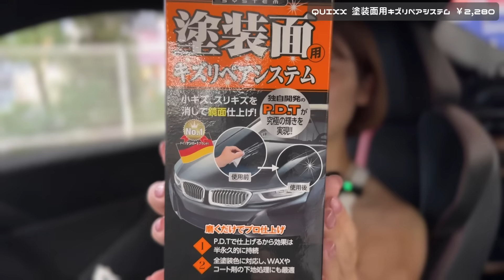【車好き】MTスポーツカー乗りのオートバックス購入品🛍️【カー用品 /車用品 】【スバル BRZ】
☑︎その他オススメ動画はこちら！

【至福の時間..】マツダ ロードスター 6MTでドライブ！高速走ったり山道走ったりオープンカーを堪能しまくる♡

【大大大興奮】憧れのマツダ ロードスター Sレザーパッケージ Vセレクション(6MT) の上品すぎる内外装を徹底チェック！

【BRZ/86】GROW Design× フジツボ エキゾーストシステムを徹底レビュー！アイドリング時や走行時、車内音や車外音も🔈

【あなたはどっち派??】トヨタ GR86 (6MT)をBRZ乗りが乗り比べドライブ！違いや内外装もチェック🩷

【新感覚のMT...】スズキ 新型スイフト 5MTでドライブ！感動の走り心地に興奮が止まらない♡

【コスパ良すぎ!!!】スズキ 新型スイフトを姉妹で内外装チェック🩷これは若者ウケすごいぞ、、、

【実際どうなの…？】純正ナビでYouTubeや映画が見れる！新型オットキャストを愛車クラウンスポーツに取り付けて正直レビュー！

【トヨタ クラウンスポーツ】愛車の中身を全部紹介♡リアルに愛用しているアイテム達はこちら！

【超貴重体験】インタープロト同乗で模擬レース！プロレーサー佐々木大樹選手の隣で大絶叫...

【最高SUV!!】スバル レヴォーグ レイバックに乗って鬼怒川温泉へ家族旅行♨️

【上質な大人SUV】スバル レヴォーグ レイバックの内外装を徹底チェック！！これは家族で乗りたい！

【これはヤバい..】新型ランドクルーザー250で公道を走る♡オンロードも超楽しい！！

【最上級グレード】新型ランドクルーザー250 ZXの内外装を徹底レビュー！大人気SUVに初対面😭

【もう戻れない‥】愛車クラウンスポーツのロックを自動で施錠解錠できるようにしてもらったら最高すぎました..

【スバル BRZ】愛車のMTスポーツカーの内装をカスタム！改めて内外装紹介するよ🩷

【正直言うと...】トヨタ クラウンスポーツが納車されて約1ヶ月！良いところ悪いところを正直レビュー！

【祝】遂に本命の新車が納車されました👏新しい愛車をご紹介します！！【トヨタ クラウンスポーツ】

【スバル BRZ】愛車のMTスポーツカーを満タン給油&手洗い洗車！お気に入りの洗車グッズも紹介🩵

【大興奮!!】EVでドリフト？！ヒョンデ IONIQ 5 Nを谷口信輝さんの隣に同乗して体感！

【最高級セダン】トヨタ クラウンセダンの内外装を女子目線で徹底レビュー！

日産 フェアレディZ (6MT)に乗ってドライブ！これぞまさに最高のスポーツカー！

【大絶叫..】250キロ越えの世界を体感！プロレーサーの旦那さんの隣に同乗してみた..